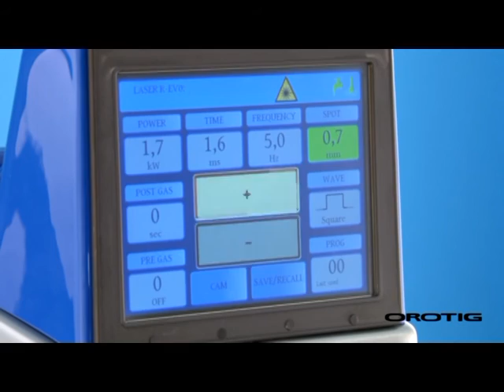OROTIG - R-EVO7500 welding demo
Brief video to show how the LASER welding works.